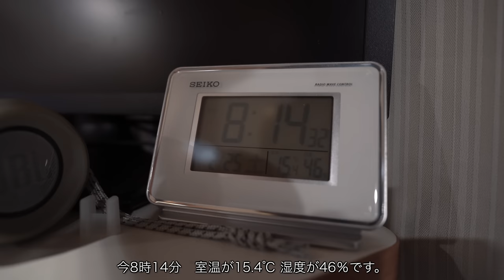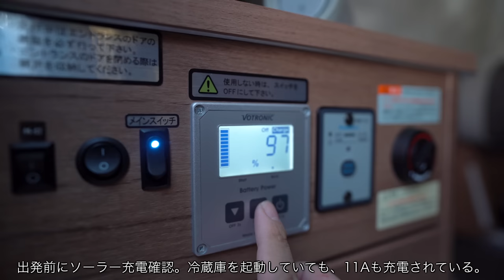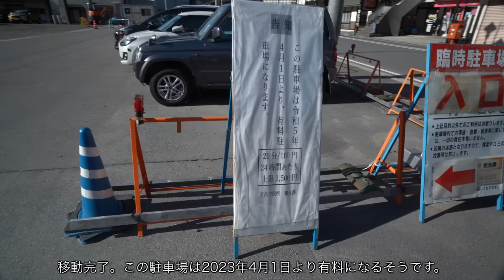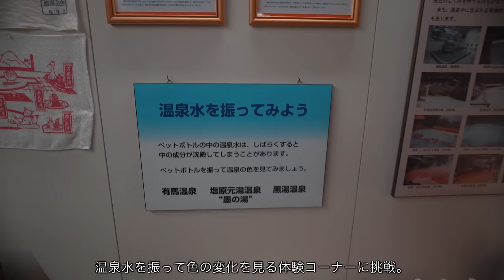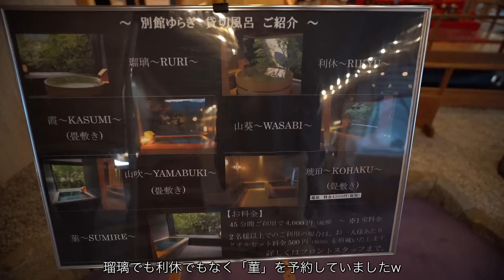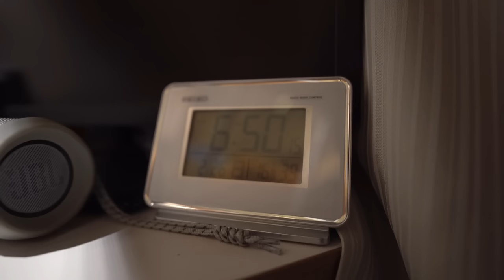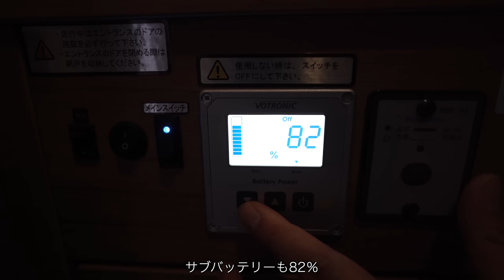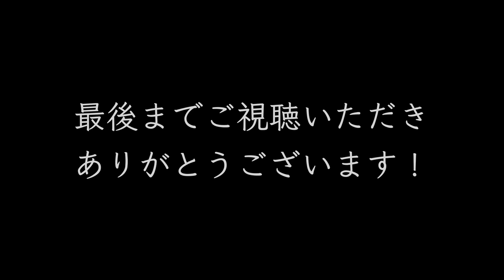雪が舞う銀世界で車中泊｜キャンピングカー旅｜下呂温泉街｜岐阜#4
極寒の夜から朝起きたら雪が舞う銀世界での車中泊でした。
キャンピングカーで下呂温泉街に行き、ちょっと高級な貸切風呂で癒されました。

carcamping
camper
RV
日本一周